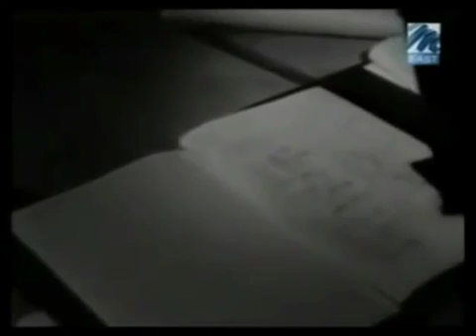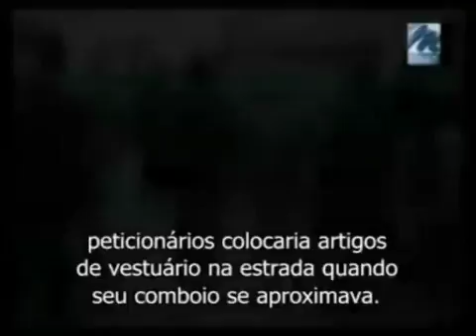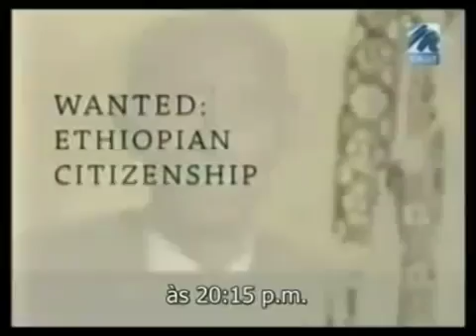Emperor Haile Selassie (A must watch video)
In this must-watch video, some great Ethiopians narrate how Emperor Haile-Selassie was fighting to his best to modernize Ethiopia. But he had a downside as .

This video explains that Emperor Haile Selassie I of Ethiopia is the Almighty God. .